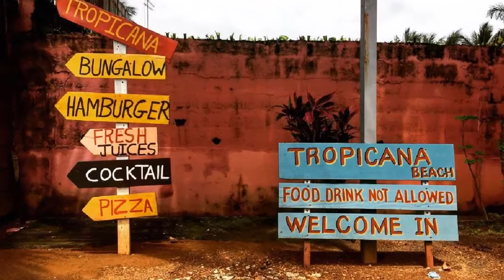Liberia, Africa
Views from Liberia